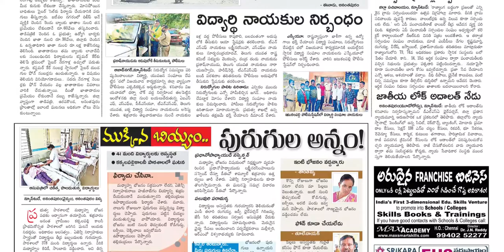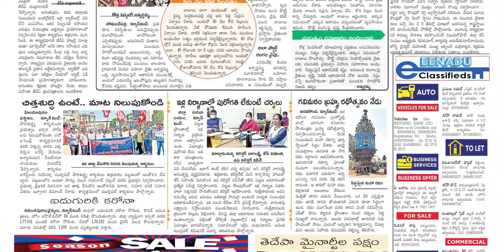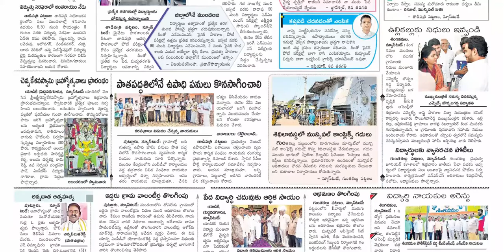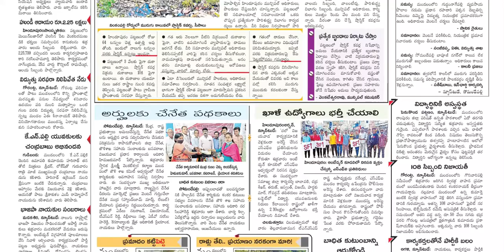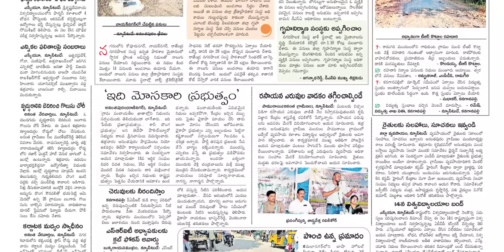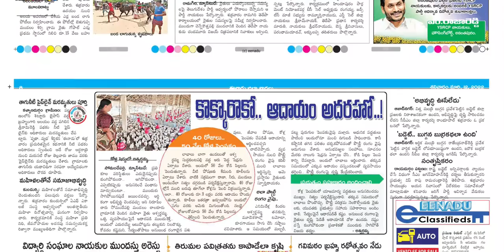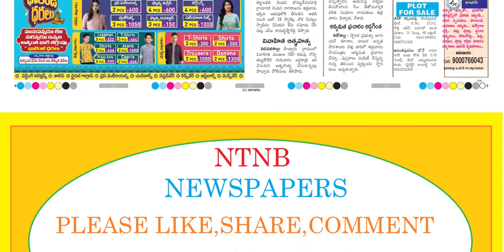EENADU ANANTHAPUR 12 MARCH 2022 SATURDAY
Telangana news
Ap news
Cricket news
Sports news
Cinema news
Bussines newspaper
Crime news
Chaduvu paper
Education newspaper
Eenadu antharyaami
Antharyami eenadu
Telugu antharyaami
Apprentice jobs
Vasundara paper
Eenadu vasundara
Eenadu karimnagar
Haaybujji paper
Prathiba
Eenadu pratibha newspaper
Prathiba paper
New intiatives by politicians
Telugu news
Gk questions